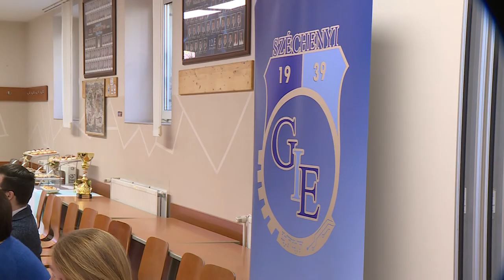SZAKMAI KEREKASZTAL-BESZÉLGETÉS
Szakmai kerekasztal-beszélgetést kezdeményezett a Széchenyi István Műszaki Technikum. A gyakorlatorientált képzés erősítése érdekében az intézmény vezetése a székesfehérvári cégek vezetői és az Óbudai Egyetem Alba Regia Műszaki Karának képviselője tanácskoztak egymással.